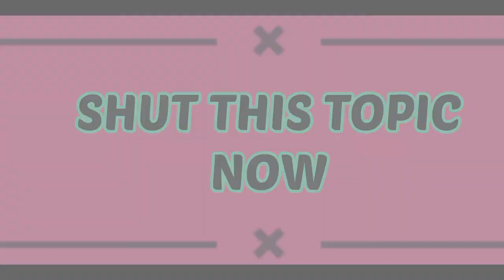STOP TALKING ABOUT "DUA ZEHRA" || USSE JEENE DO || LIFE OF SHAZIA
THIS VIDEO IS FOR THE BETTERMENT  OF THE SOCIETY. STOP DRAGGING  THE CASE OF DUA ZEHRA. KINDLY THINK ABOUT  THE FUTURE OF OUR YOUNG GENERATION.